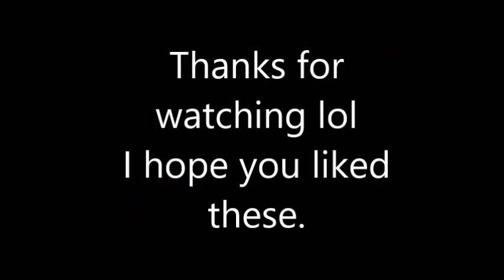rare bnha vines to add to the pile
sorry for bad quality, this was made in Movie Maker dudes

uhhhh
don't ask me which vine is which, cause i rly dunno ;;-;;

Enjoy! ;D